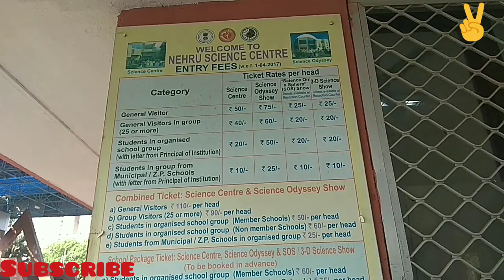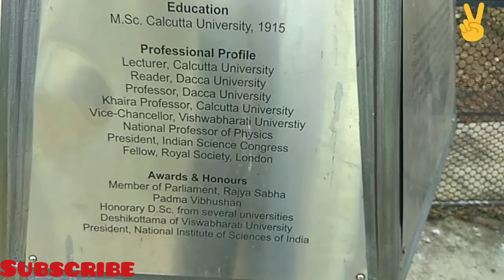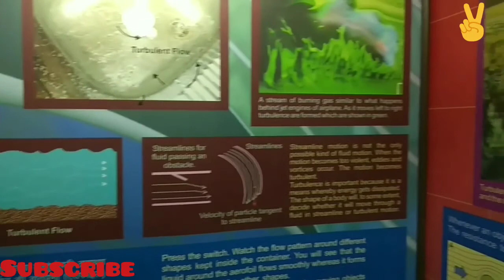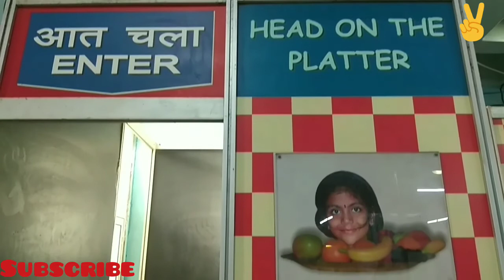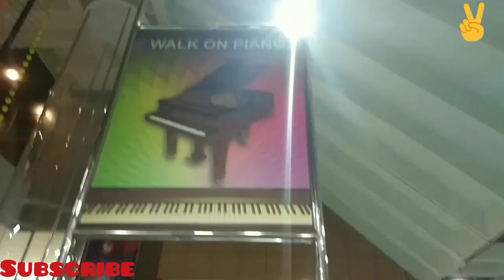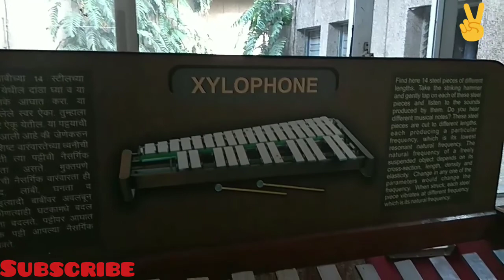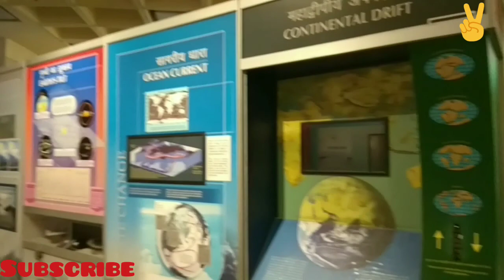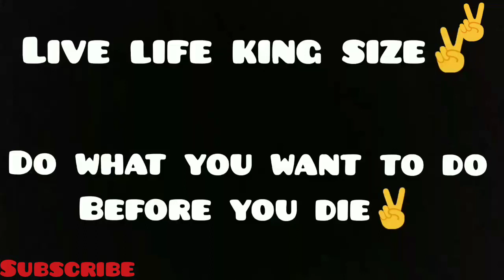Nehru science center mumbai | shebu vlogs | best place to visit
Nehru Science Center, Mumbai, is India's largest interactive science center, located in Worli. The center is named after India's first Prime Minister, Jawaharlal Nehru. Wikipedia
Address: Dr. E. Moses Road, Worli, Mumbai, Maharashtra 400018
Hours: Open today · 10AM–5:30PM
NEHRU SCIENCE CENTRE (NATIONAL COUNCIL OF SCIENCE MUSEUMS)
DR. E.MOSES ROAD, WORLI, MUMBAI - 400 018.
PHONE - 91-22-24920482, 24932667, 24934520, 24926042
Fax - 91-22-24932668